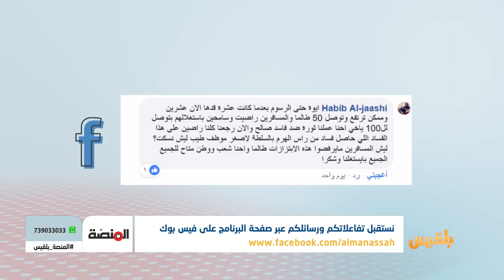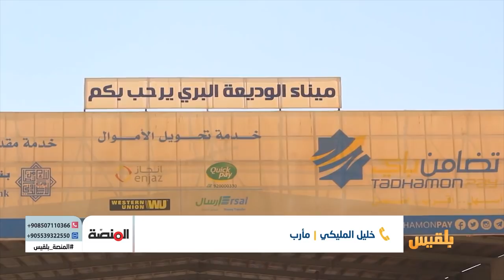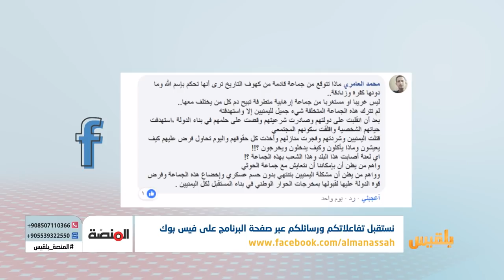المنصة |معاناة المسافرين في منفذ الوديعة وابتزاز القائمين عليه | تقديم: سامي السامعي